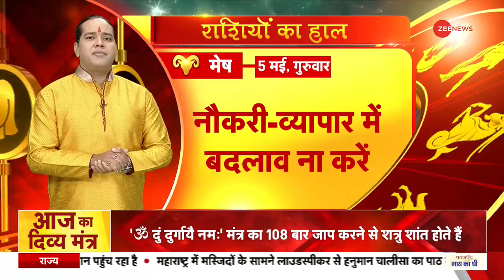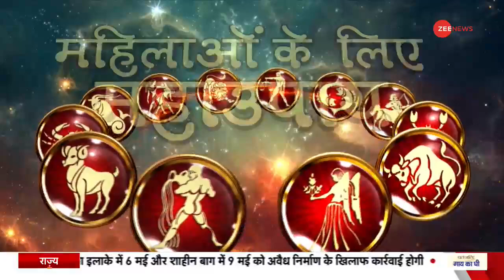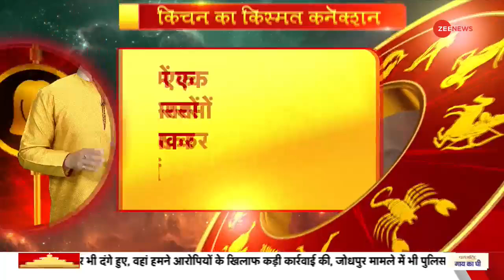Today's Astro Show: जानिए अपनी हर समस्या का हल | May, 5, Astro Show | Jyotish Guru | Astrology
कैसा रहेगा आपका आज का दिन, कैसा है आपका भविष्य, आपके हर सावल का जवाब ज्योतिष गुरू में

Will today be a positive start for you? What does the future hold? Jyotish Guru reveals